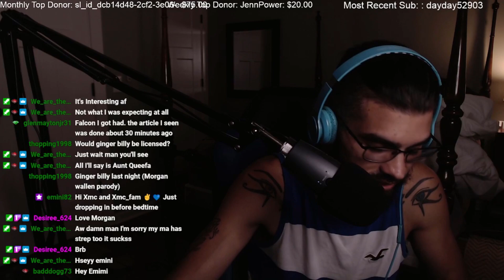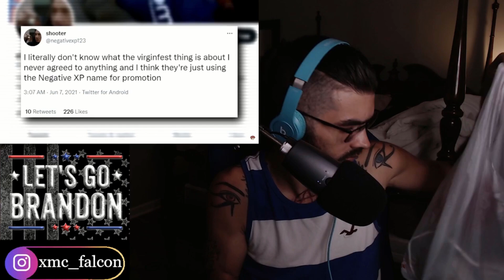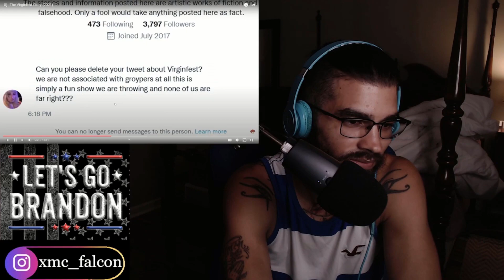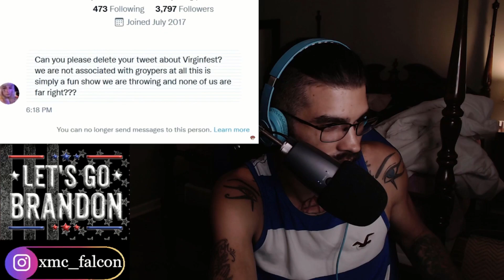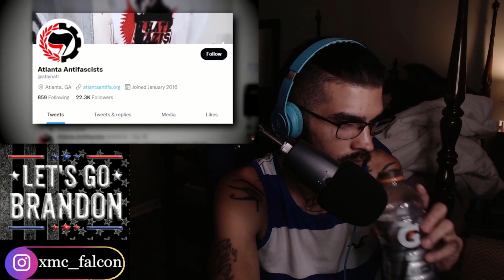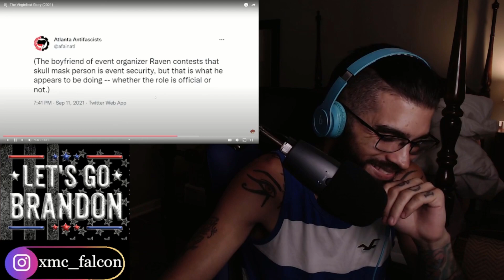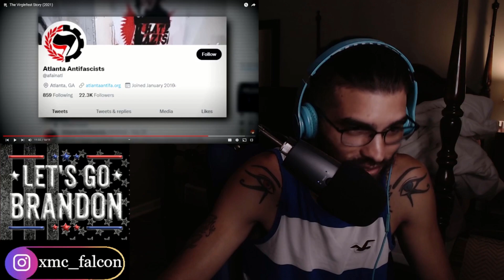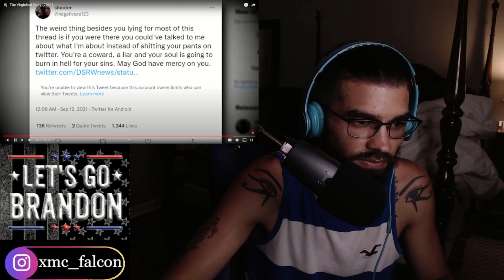The Virginfest Story lol